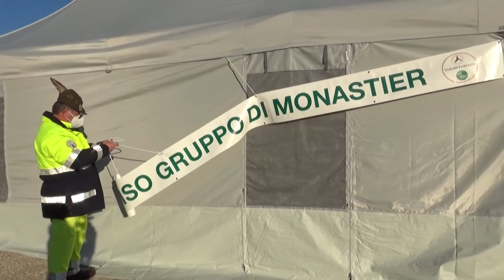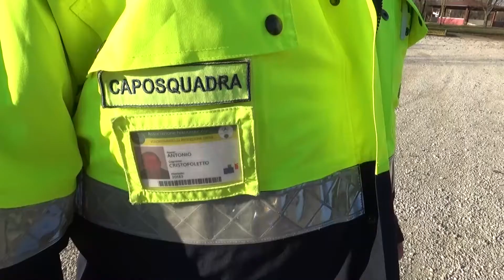CASA MOBILE PER LE EMERGENZE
Un bel regalo di Natale è arrivato alla Protezione Civile di Monastier, nel trevigiano: una casa mobile da utilizzare per le emergenze.